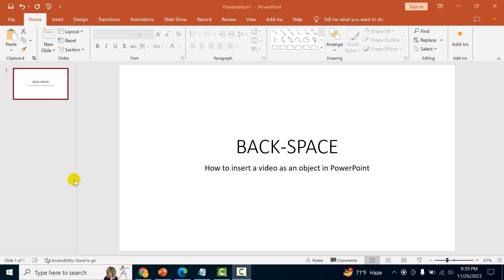How to insert a video as an object in PowerPoint